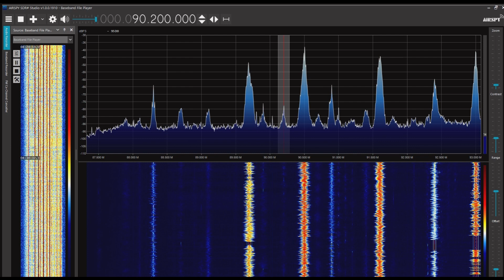KBCラジオ 90.2MHz 2023/06/03 0829JST